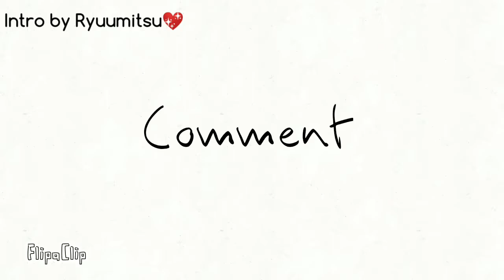✈️Paper Planes Meme✈️ || The Toxic Squad☣️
Konnichiwa!!!

This is the gift for my old friends!! Sorry that I didn't take this seriously, my imagination doesn't work–

• ஜ • ❈ • ஜ •
Cast:(in order)
Chris
Shō
Autumn/Bea
Athena(Me)
• ஜ • ❈ • ஜ •

(ps. i also dont what Bea's channel so ye :'D)
• ஜ • ❈ • ஜ •
Apps Used:
☑Gacha Club
    •Characters
☑Kinemaster Pro
    •Merging the Intro and Outro
    •Put the Watermark
☑ibisPaint X
     •Erasing the Background
     •Thumbnail
☑Alight Motion Pro
     •Overall Editing
• ஜ • ❈ • ஜ •
• ஜ • ❈ • ஜ •
❌Dont completely copyright my video

✔️You can react and inspired me

🙎🏻‍♀️And if you claim as yours, I'll comment to your video you upload to take down the video/not claim as yours.

📣I have to report you right away if you don't take down the video/not claim as yours. Thank you.❤️
• ஜ • ❈ • ஜ •

🎮Roblox Acc(Be my friend😉) : Thena1Thena2

🗣️Discord Name: ATH#5408

💻Discord Server: ×Still on Process×
• ஜ • ❈ • ஜ •
• ஜ • ❈ • ஜ •
ツI hope you enjoyed the vidツ
ÜSubscribe, for more videos I madeÜ
👋Bye👋
🙏God Bless You All🙏
ᐕStay safeᐕ

♥℘.s. Æ ℓ٥ﻻ ﻉ√٥υ♥
• ஜ • ❈ • ஜ •
⚠️ IMPORTANT ⚠️